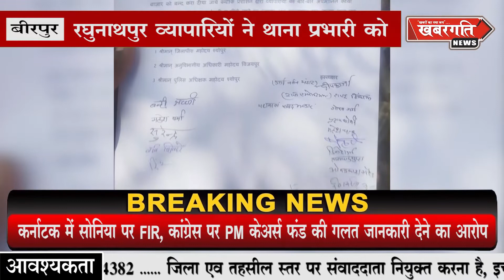रघुनाथपुर व्यापारियों ने थाना प्रभारी को तहसीलदार के नाम दिया ज्ञापन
बताया गया है कि लोक डाऊन के अधिक दिनो मे दुकाने खुलने से मैन बाजार मे भीड हो रही है जिसे प्रशासन नियंत्रित नही कर रहा है वही व्यापारियों ने यह बताया कि किसी भी दुकान पर भीड होते ही राजस्व प्रशासन द्वारा व्यापारी को परेशान किया जाता है दुकान बंद करने के लिए कहा जाता है सभी ने प्रशासन ने भीड को नियंत्रित करने की माँग की है या फिर सभी व्यापारियों द्वारा अपने अपने प्रतिष्ठान बंद करने के लिए कहा